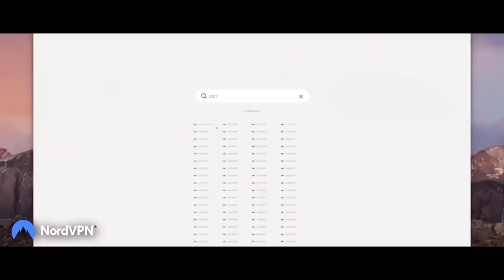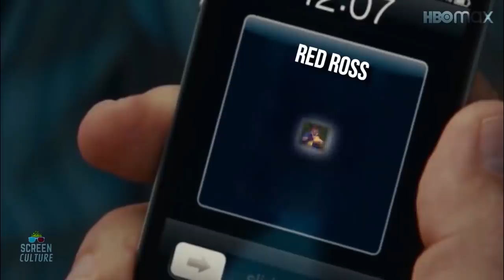Friends: The Reunion | Full Episode | HBO Max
Watch Friends: The Reunion On HBOMAX Outside Of USA

Watch the official Screen Culture final trailer for the FRIENDS The Reunion (2021) By HBO Max featuring Jennifer Aniston, David Schwimmer, Courteney Cox, Matthew Perry, Matt Leblanc, Lisa Kudrow!
(More info about this video down below!)

Inspiration behind this video:

New images have been revealed for the much-anticipated Friends reunion on HBO Max. Courtney Cox, Jennifer Aniston, Lisa Kudrow, Matthew Perry, David Schwimmer, and Matt LeBlanc all come together for the upcoming special for the streaming service. Officially titled Friends: The One Where They Got Back Together, it's set to release on May 27, 2021.

It's been almost two decades since the cult favorite sitcom wrapped up its 10-year run in 2004. Despite that, Friends continues to be at the forefront of pop culture thanks to its regular re-runs on TV, as well as, availability on streaming services. Aside from its already massive fan base, the community has also grown over the last several years as younger viewers discover the show. Given its enduring popularity, the idea of a reunion has always been floated around, but nothing has come out of it until HBO Max stepped in and actually made it into a reality.